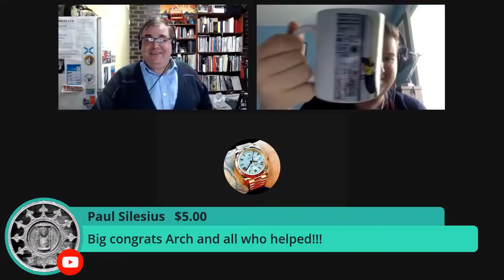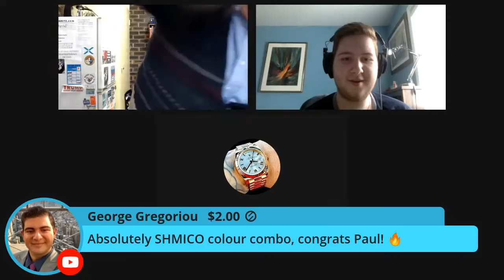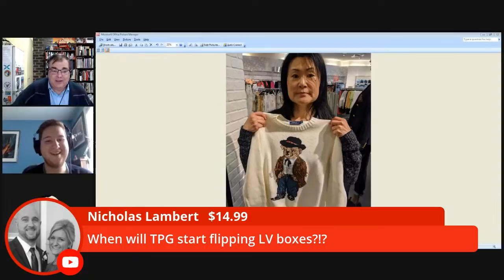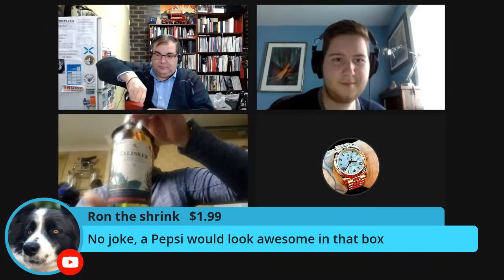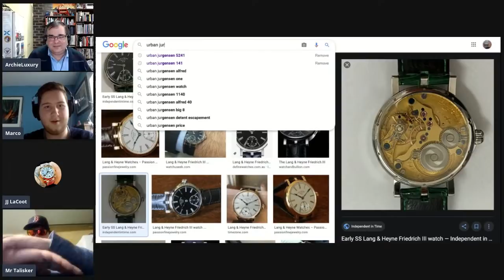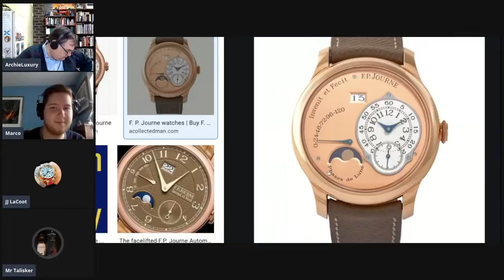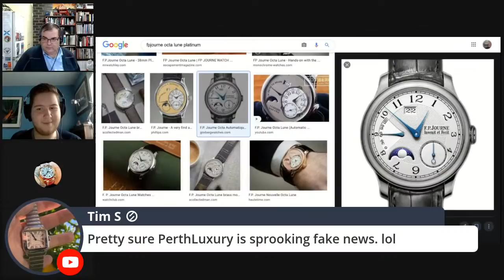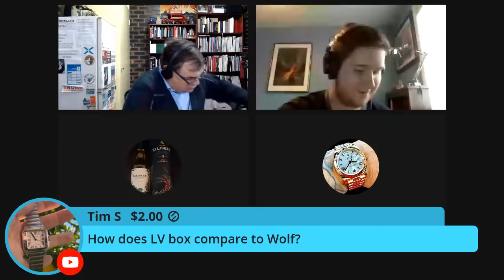ARCHIELUXURY LIVE - The LV Watch Box has arrived